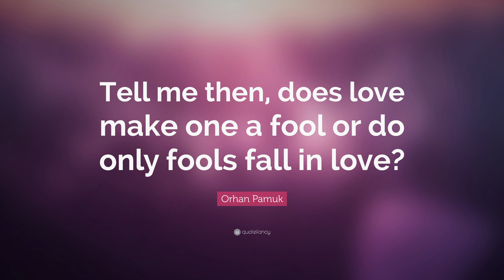TOP 20 Orhan Pamuk Quotes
“Painting is the silence of thought and the music of sight.”
— Orhan Pamuk (00:00)

“Love is a sacred silence.”
— Orhan Pamuk (00:07)

“Tell me then, does love make one a fool or do only fools fall in love?”
— Orhan Pamuk (00:14)

“I am a highly disciplined person. I get up at seven every morning and, still in my pajamas, sit down at my desk where my checkered ring binders and my fountain pen are ready for use. I try to write two pages every day.”
— Orhan Pamuk (00:21)

“I don’t want to be a tree; I want to be its meaning.”
— Orhan Pamuk (00:28)

“I read a book one day and my whole life was changed.”
— Orhan Pamuk (00:35)

“Real museums are places where Time is transformed into Space.”
— Orhan Pamuk (00:42)

“Heaven was the place where you kept alive the dreams of your memories.”
— Orhan Pamuk (00:49)

“Life is beautiful if you are on the road to somewhere.”
— Orhan Pamuk (00:56)

“Happiness is holding someone in your arms and knowing you hold the whole world.”
— Orhan Pamuk (01:03)

“Try to discover who I am from my choice of words and colors, as attentive people like yourselves might examine footprints to catch a thief.”
— Orhan Pamuk (01:10)

“After all, a woman who doesn’t love cats is never going to be make a man happy.”
— Orhan Pamuk (01:17)

“True literature is more than just a story someone has told. It must provide the reader with the essence of the world on a moral, philosophical and emotional level.”
— Orhan Pamuk (01:24)

“The writers secret is not inspiration – for it is never clear where it comes from – it is his stubbornness, his patience.”
— Orhan Pamuk (01:31)

“Life is short, and we should respect every moment of it.”
— Orhan Pamuk (01:38)

“The silence of snow, thought the man sitting just behind the bus driver.”
— Orhan Pamuk (01:45)

“The snow reminded me of the beauty and mystery of creation, of the essential joy that is life.”
— Orhan Pamuk (01:52)

“Where there is true art and genuine virtuosity the artist can paint an incomparable masterpiece without leaving even a trace of his identity.”
— Orhan Pamuk (01:59)

“My unhappiness protects me from life.”
— Orhan Pamuk (02:06)

“To read a novel is to wonder constantly, even at moments when we lose ourselves most deeply in the book: How much of this is fantasy, and how much is real?”
— Orhan Pamuk (02:13)